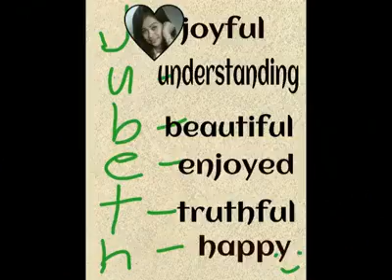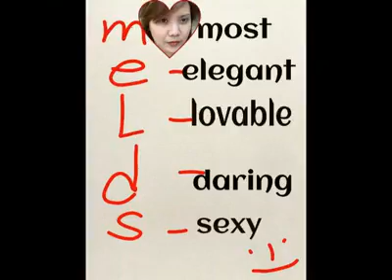Afa slideshow...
Bisdak group in hongkong.